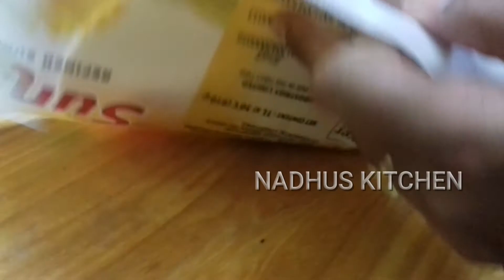ARISI MAAVU CHAPATHI/ RICE FLOUR ROTI IN TAMIL BY NADHUS KITCHEN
TITLE:

HOW TO MAKE ARISI MAAVU CHAPATHI/ RICE FLOUR ROTI

HOT WATER/-AS NEEDED

SALT/-1/4 TSP

OIL/-AS NEEDED